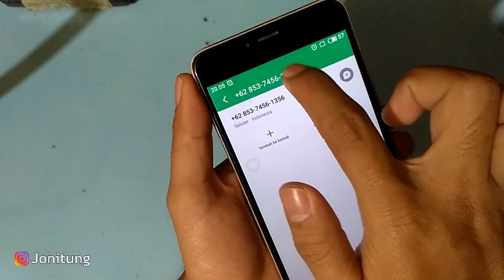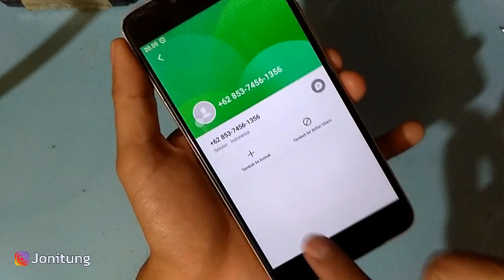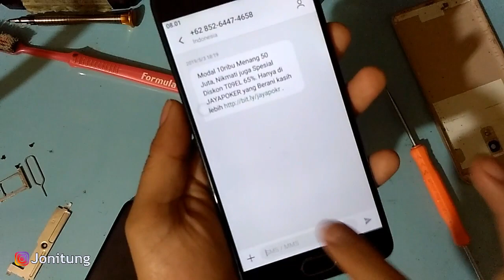Lakukan Cara ini Sebelum Ganti Touchscreen HP Kamu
Semoga bermanfaat dan salam kenal gaes :)